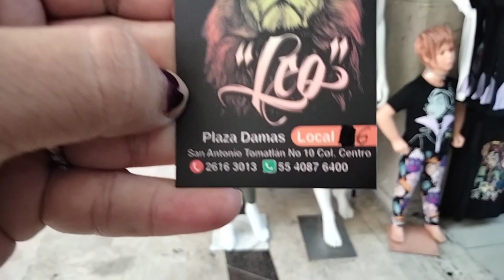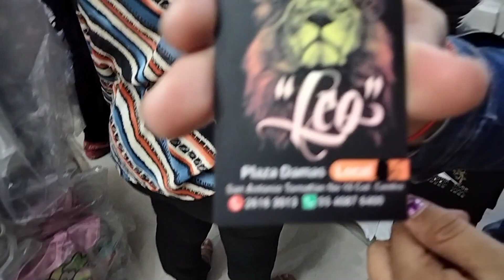playeras,vestidos, súper bonitos desde 4x100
se encuentra en plaza damas San Antonio Tomatlán local número 6